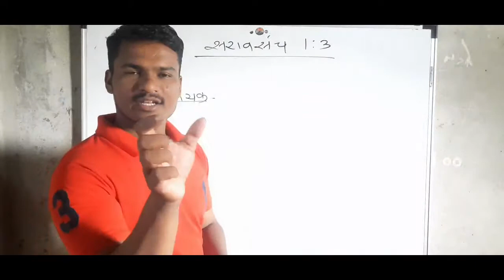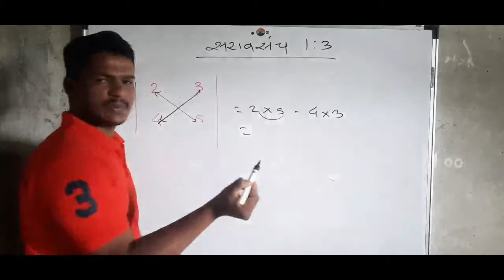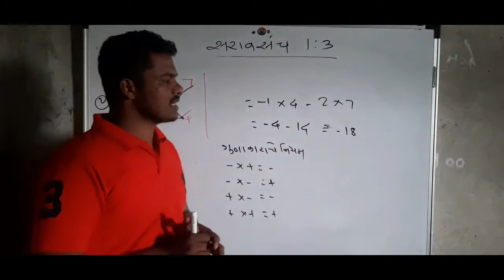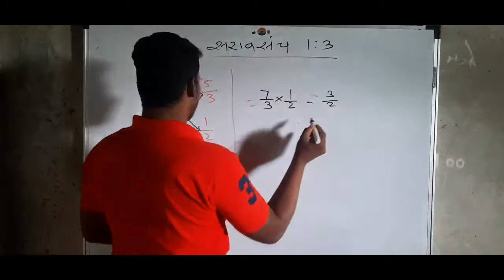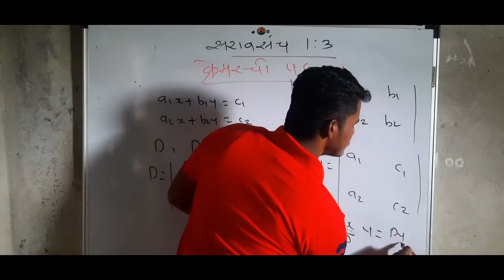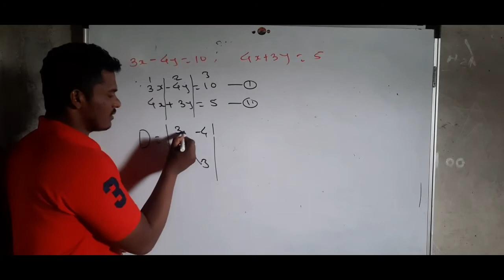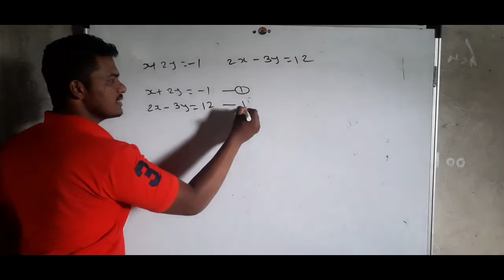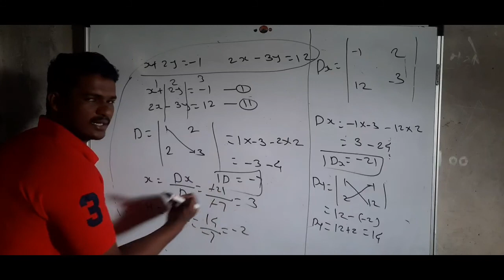linear equations in two variables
Hello friend  tumach cm coaching madhe
svagat ahe

apan aj  liner equation of two variable  pahanar ahe
tumi sarvani  adhichi  vedio paha